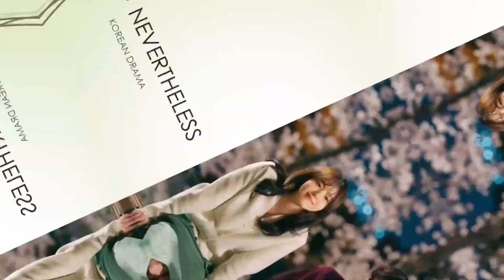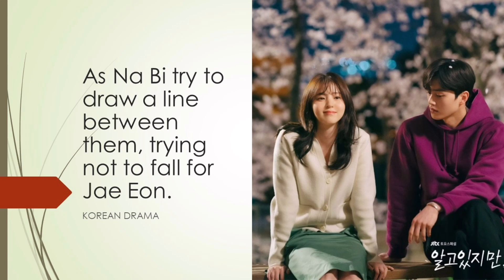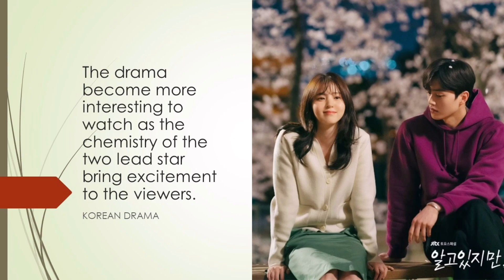NEVERTHELESS KOREAN DRAMA | How the story started | Preview | Spoiler Episode 3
Jani Recommends:
Nevertheless